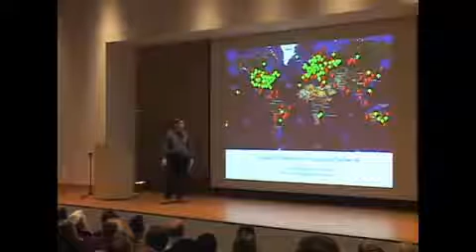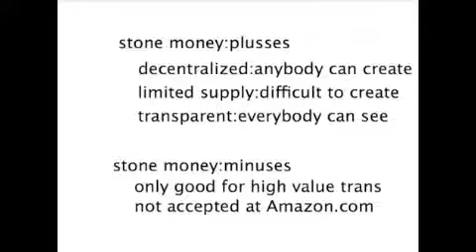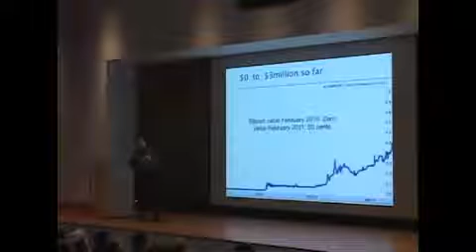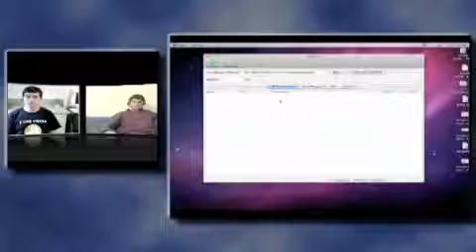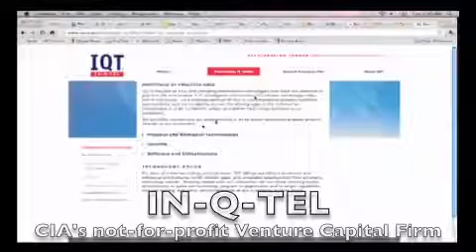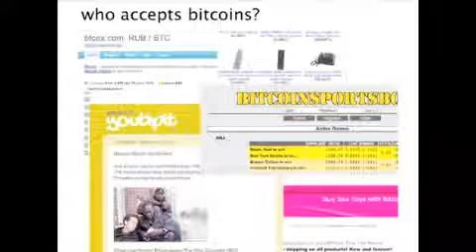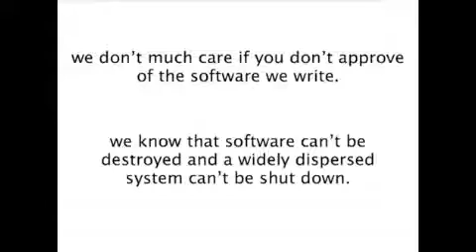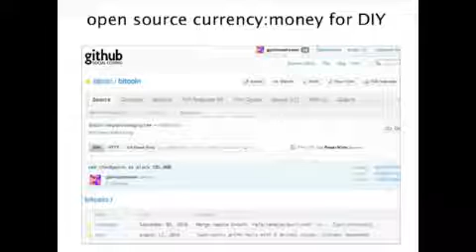BITCOIN CIA Eyes FED Alternative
On Day 199 of the Donald Trump White House Regime, we discuss the CIA/MOSSAD Bitcoin Bubble and how it connects to the Collapse of the American Zion Empire. Similarities to the German Weimar.

CIA BITCOIN - Cia Project Bitcoin Is Bitcoin an NSA Project? Satoshi Nakamoto founder of BItcoin in Japanese means CENTRAL INTELLIGENCE